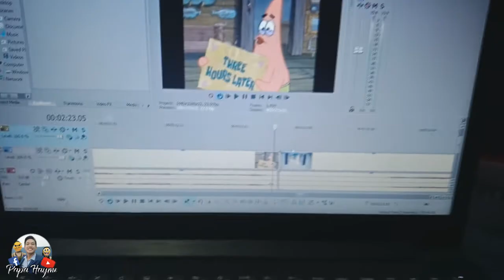USAPANG COVID19 & MENSAHE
Share mo na ang istorya ng pagHome Quarantine nyo mga kaTOL at kaTE :)

SHARE mo na din to para MALUPET